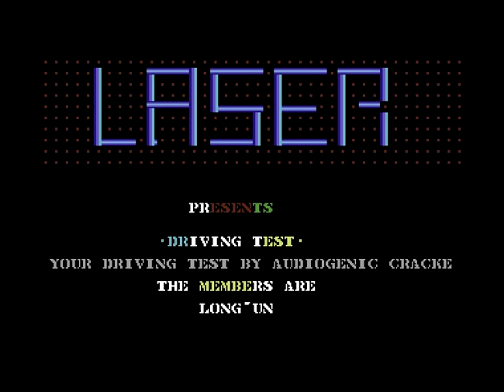Laser Cracking Service Intro 7 ! Commodore 64 (C64)